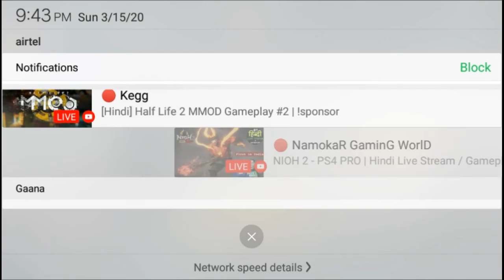play with short gun in Asia server 0.10 kill in pubg mobile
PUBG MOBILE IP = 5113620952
CALL OF DUTY =saketgupta123
Last day rule survival = 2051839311
Minecraft = BlockedSalt
Any one sport the channel use Amazon buy link